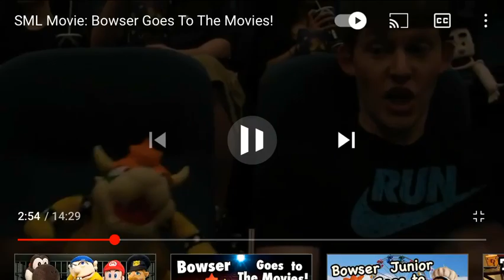Message to creator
Note if creator and friends is watching  is a different creator